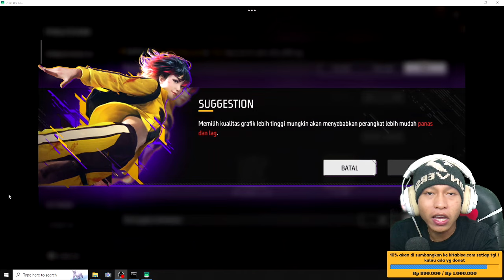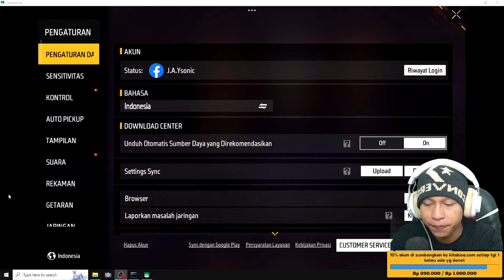PERBEDAAN GRAFIK LOW,STANDAR & ULTRA DI GAME FREE FIRE - NEW UPDATE FREE FIRE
10% akan saya sumbangkan di kitabisa. Com, setiap tanggal 1 jika ada yg donet,jika tidak ada akan tetap berlanjut hingga suatu saat ada,dana yg terkumpul bisa cek di vidio live terbaru.

                       Cara menjadi
-like = mendukung 👍
-coment(positif) = support 😉

1 like dari kalian membuat ku bahagia 😉

🔴Kinemaster
📱Assus zenfone m1
📲 Vivo ***
🎮Roblox

Free Fire
FF
ff